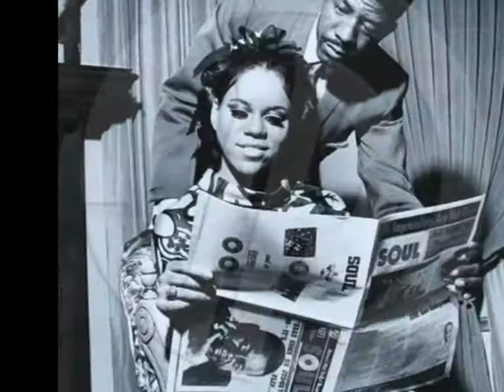Florence Ballard Tribute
Florence Glenda Chapman was an American singer. Ballard was a founding member of the popular Motown vocal female group the Supremes. Ballard sang on 16 top 40 singles with the group, including ten number-one hits. After being removed from the Supremes in 1967, Ballard tried an unsuccessful solo career with ABC Records before she was dropped from the label at the end of the decade. Ballard struggled with alcoholism, depression, and poverty for three years. She was making an attempt for a musical comeback when she died of a heart attack in February 1976 at the age of 32. Ballard's death was considered by one critic as "one of rock's greatest tragedies". Ballard was posthumously inducted to the Rock and Roll Hall of Fame as a member of the Supremes in 1988.